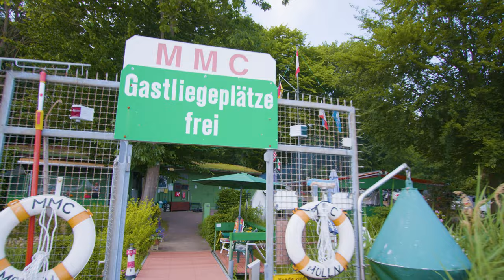MMC - Der Waldhafen in Mölln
Ein Club mit freundlicher Verbindung zum HYC. Der Motor Boot Club Mölln und sein Waldhafen am Ufer des Ziegelsees.